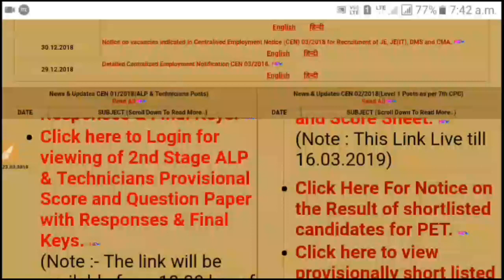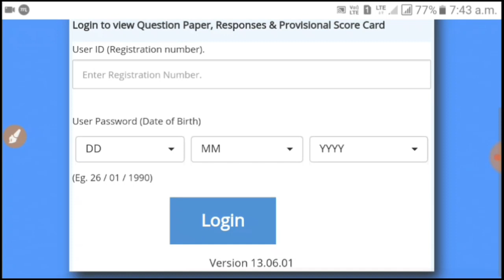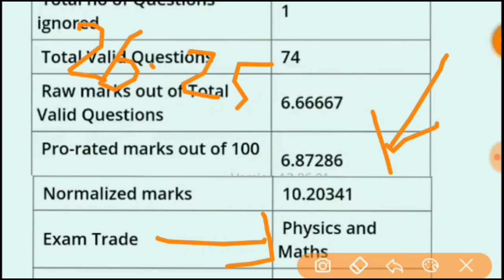RRB ALP, TECHNICIAN RESULT CBT 2 | AlP Part B Normalization के बाद इतने marks बड़े सभी के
Hello I am ishaan welcome to 360GYAN

Hello dosto aapko main iss video batayenge ki, rrb alp result cbt 2 date, ke samband main ,Rrb alp official notification, aaya jisme main jankari denge ki , rrb alp result cbt 2 office notice, rrb alp cbt 2 answer key, kb tk jari hongi yeh jankari bhi dege, rrb alp result cbt 2 cut off,rrb alp part b normalized marks, jankari bhi iss video main aapko mil jayegi, rrb alp psycho test, rrb alp psycho test shortlisted list candidates, rrb alp psycho test date, rrb alp final result, kb tk jari hogi yeh sari jankari aapko iss video main mil jayegi or sath hi aapko iss video main alp and technician CBT 2 EXAM answer key 2019 rrb official website pr aa gai hai Rrb ALP and TECHNICIAN exam  answer key  iss video main hum alp CBT 2 exam answer key kese download karen sari jankari dunga how to download alp cbt 2 answer key sari jankari dunga Rrb latest update CBT 2 EXAM ANSWER KEY kb tk jari hogi bo bhi hum baat karege or rrb alp technical exam cutoff marks rrb alp result 2019 kab aayega sari jankari iss video main apko mil gaye hi. Or iss video main bataoga ki rrb alp cbt 2 objection form rrb viral topic main rrb latest update kafi viral ho raha hai rrb alp cutoff kitna rahega alp technician result 2019, alp cbt 2 normalization , technician cbt2 normalization, rrb job update bhi es video main mil gayegi.